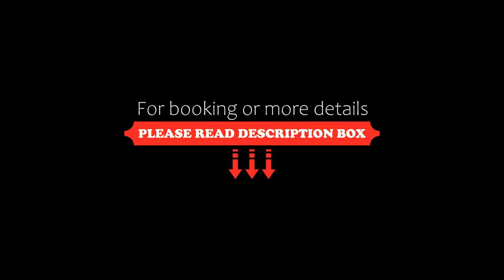Vienna Hotel Shenzhen Shuiku New Village, Shenzhen, China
About Property:
Vienna Hotel Shenzhen Shuiku New Village is situated in Shenzhen, a 15-minute walk from Yijing Subway Station. Xianhu Botanical Garden is a 15-minute drive away. It offers free WiFi throughout the entire property.
The hotel is a 6-minute drive from Shenzhen Art Museum, a 12-minute drive from Luohu Port and a 20-minute drive from Shenzhen Grand Theatre. It takes about 20 minutes' drive from Vienna Ho...
Property Type: Hotel
Address: No.3033, Taining Garden, Aiguo Road, Luohu, 518000 Shenzhen, China
Searching For
1. Vienna Hotel Shenzhen Shuiku New Village - Shenzhen - China
2. Vienna Hotel Shenzhen Shuiku New Village - Shenzhen - China Address
3. Vienna Hotel Shenzhen Shuiku New Village - Shenzhen - China Rooms
4. Vienna Hotel Shenzhen Shuiku New Village - Shenzhen - China Amenities
5. Vienna Hotel Shenzhen Shuiku New Village - Shenzhen - China Offers and Deals
Audio Credit:
Track Title: Reasons To Hope
Artist: Reed Mathis